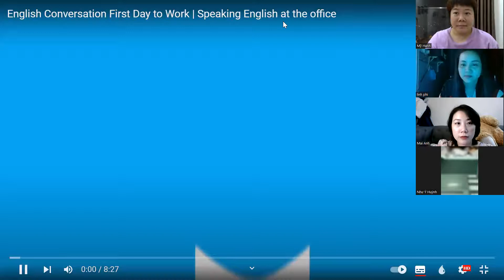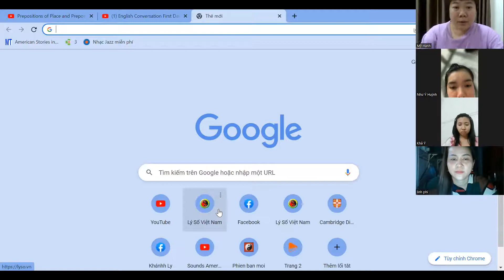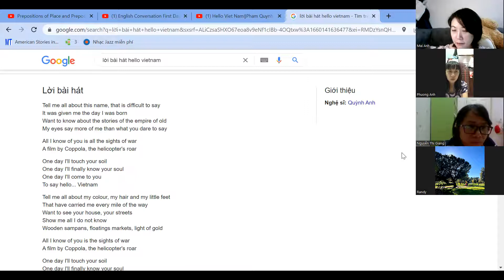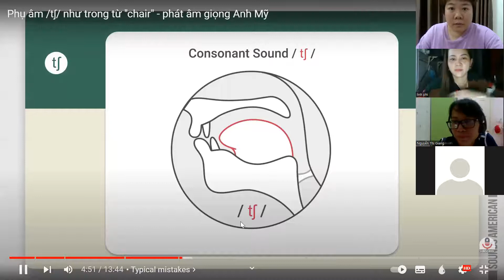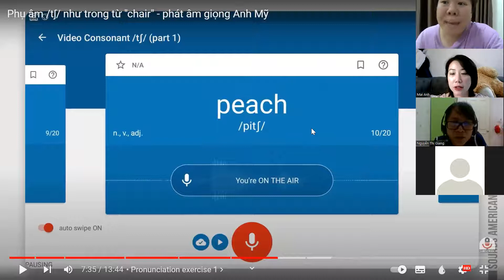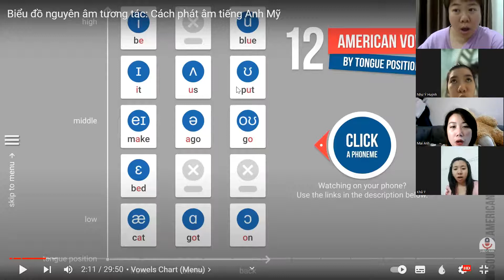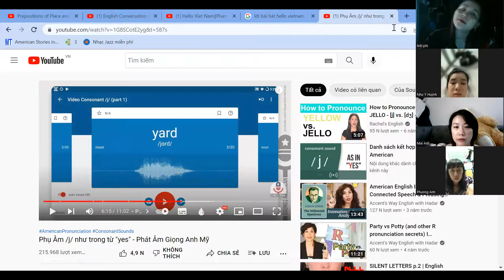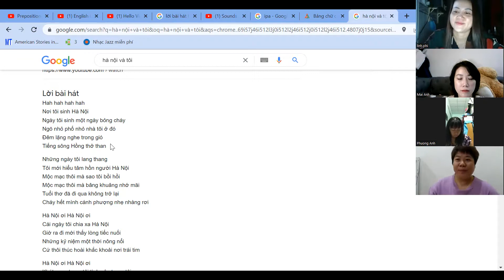Lớp Cơ bản - Luyện phát âm (10/8/2022)